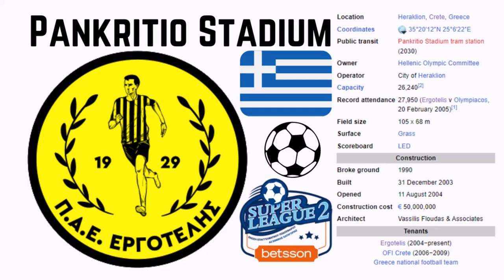Pankritio Stadium - Microsoft Flight Simulator STADIUM LANDING!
Today we visit Heraklion, Greece and their amazing Pankritio Stadium!

History:

The Pankritio Stadium is a multi-purpose sports stadium located in Heraklion on the island of Crete. It was completed on 31 December 2003, and officially opened on 11 August 2004. As one of the most modern sports venues in Greece at the time, it was used as one of the football venues to host matches of the 2004 Summer Olympic football tournament. It has a capacity of 26,240 seats, and is currently the home ground of local association football club Ergotelis, and on occasion, the Greece national football team. The stadium broke ground sometime during the late 80s, however construction work was not completed on time, and was eventually indefinitely postponed. Once Greece won the bid to host the 2004 Summer Olympics, construction of the stadium was finally picked up once again in 2001. It was eventually completed on 31 December 2003. The total construction cost was estimated at €50,000,000. The new stadium was officially opened on 11 August 2004, to host an international friendly game between Greece and Switzerland.

Due to its size, age and ranking, the Pankritio was selected as one of the football venues of the 2004 Summer Olympics Football Tournament, hosting in total 10 matches (5 men's Group Stage matches, 2 women's Group Stage matches, one men's Quarterfinals match, one women's Quarterfinals match and one women's Semi-Final match). After the tournament, the stadium was rented out, and has since been used as a training and home ground of the city's football club Ergotelis, and occasionally also by the Greece national football team. In 2006, the Pankritio hosted the 2005–06 Greek Cup Final, the first to be played in Heraklion since 1931. Although primarily considered a football stadium, the Pankritio, has also been used to host major athletics events, such as the 2004 Tsiklitiria annual IAAF World Challenge meeting and the 2015 European Team Championships First League. The stadium has also been used for a number of music concerts, most notably hosting Deep Purple and Vasilis Papakonstantinou on May 6, 2011.

The Pankritio Stadium sports complex features in total two football grounds built to international standards (main stadium and training ground), an 8-lane track, an auxiliary 6-lane track, an indoor gym and swimming pool, multi-purpose halls for boxing, wrestling, fencing, dance, weightlifting, shooting, and tae kwon do, a rowing simulator and a physiotherapy room with sauna and hot tub. Additionally, the stadium features seminar meeting rooms, a dining room, and a showroom featuring exhibits from the 2004 Summer Olympics and 2011 Special Olympics. The complex is neighbored by the city's outdoor swimming pool and the Lido Indoor Hall.

The stadium has been used as the home ground of Football League football team Ergotelis, since its opening in 2004, as their traditional home turf Nikos Kazantzakis Stadium was declared unfit for use in official matches at any level of the Greek football league system since 2004. Between 2006 and 2009, the stadium was also used by Ergotelis' rival OFI, until their original home ground, Theodoros Vardinogiannis Stadium, upgrade was done. On occasion, the Pankritio has also hosted home games of the Greece national football team, notably attracting large numbers of spectators from all over the island. The stadium attendance record and first ever sold-out event was set on 20 February 2005, in a Superleague match between Ergotelis and reigning champions Olympiacos with 27,950 tickets being sold. The result was a 2−1 victory for the home team. Pankritio Stadium hosted six games of the men's football tournament at the 2004 Summer Olympics, and four games of the women's Olympic Football tournament.

Music
Song: Downwind
Artist: Duckmaw